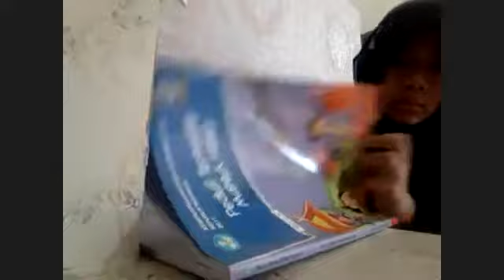IPA Bima Sakti 2 Oktober 2020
Zoom Ilmu Pengetahuan Alam Tema 3 Kelas IV SD Muhammadiyah Manyar Gresik